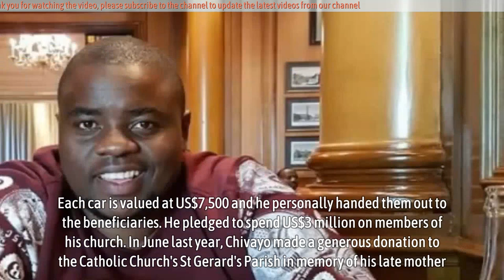Exclusive: Wicknell Chivayo on faith, fortune, philanthropy and controversy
Exclusive: Wicknell Chivayo on faith, fortune, philanthropy and controversy - Wicknell Chivayo, a flamboyant Zimbabwean businessman, is no stranger to the spotlight. He is well-known for his lavish lifestyle, luxury vehicles, watches, and clothing, which he frequently flaunts on social media, as well as his generous philanthropic efforts.

He recently spent over US$400 000 and gifted 50 members of his congregation Toyota Aqua vehicles.

Each car is valued at US$7,500 and he personally handed them out to the beneficiaries. He pledged to spend US$3 million on members of his church.